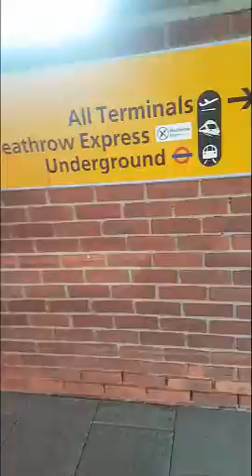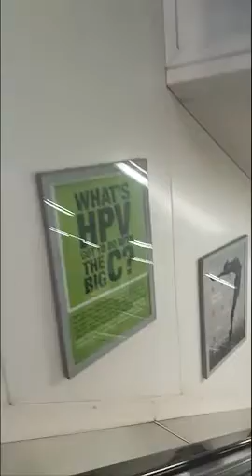Quickest Way to get from Heathrow Central Bus Station to T5 Via Heathrow Express FREE